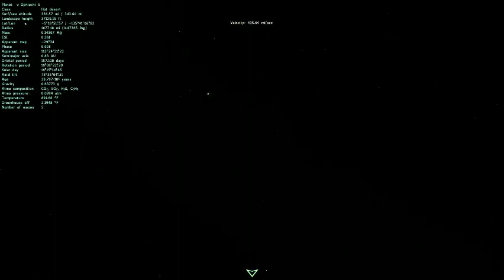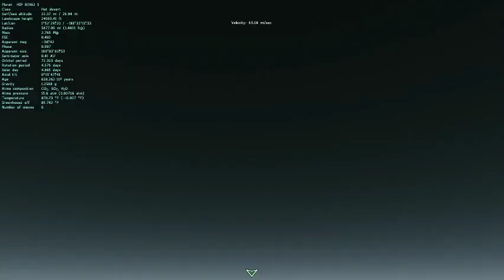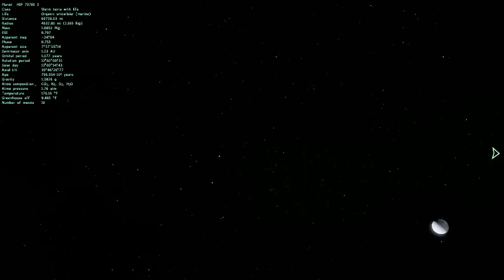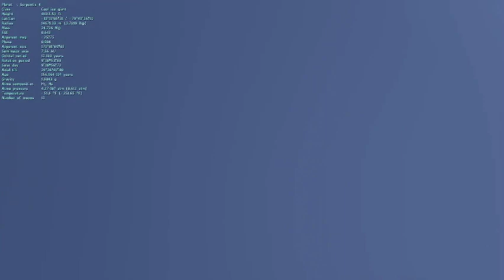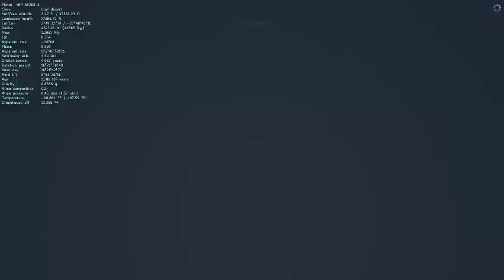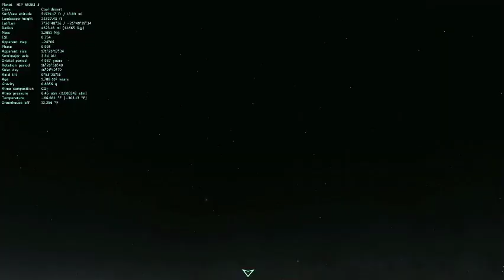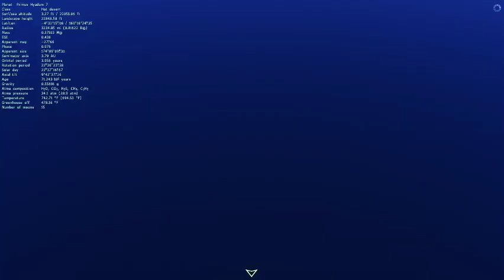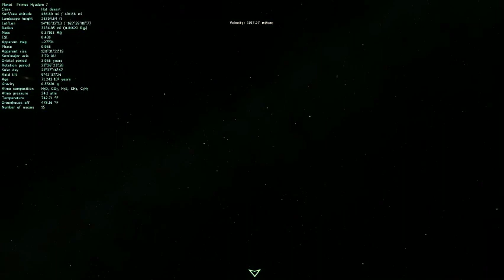Space Engine Safari 7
Visiting more exoplanets in SpaceEngine 0.9.8.